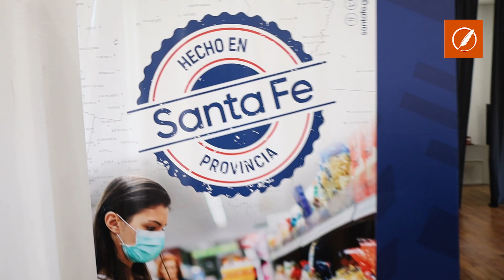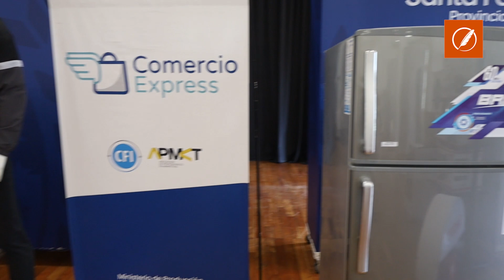Rosario: realizaron un circuito de “buenas compras”, para difundir derechos de consumidores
El evento -que tuvo lugar en la sede de Gobernación- buscó recrear las experiencias de compra que transitan los consumidores en su vida cotidiana, y detectar situaciones en donde se respeten y vulneren sus derechos.